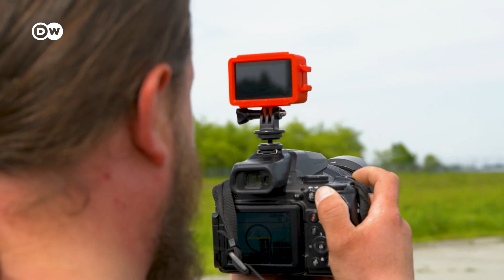Wie eine polnische Stadt globale Bedeutung erlangt | Fokus Europa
Die polnische Stadt Rzeszów bekommt zusehends globale Bedeutung. Das liegt am knapp einhundert Kilometer entfernten Ukrainekrieg und den hier im Karpatenvorland stationierten Amerikanern.
Millionen Flüchtlinge aus der Ukraine flohen über Rzeszów in die Welt. Die kleine Großstadt im Süden Polens wurde zu einem humanitären und militärischen Hub für die Ukraine.